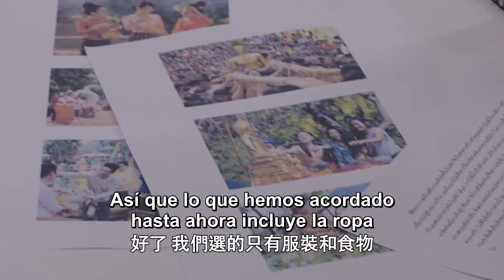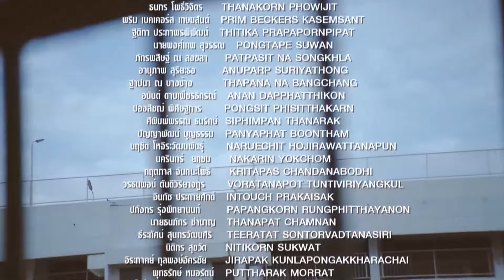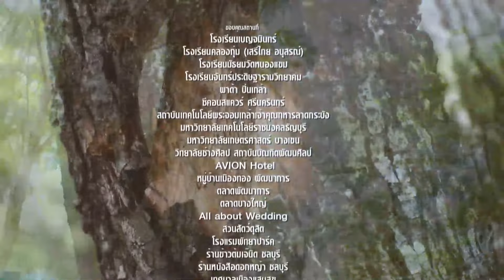【Sub Esp】[EP 36] De Vuelta al Pasado | Fleet of Time (TH) - Campus Amor Romántico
El drama es una adaptación de la novela homónima "Fleet of Time" de Jiu Ye Hui, y cuenta una historia sobre crecimiento entre cinco chicos y chicas del Campus.

【Miembros de Elenco】
  Win        (Thiti Mahayotaruk) .
  Fan        (Pattie Ungsumalynn Sirapatsakmetha)
  Cheaw  (Victor Chatchawit Techarukpong)
  King      (Jomjam Suphitcha Subannaphong)
  Yae       (Best Nutthasit Kotimanuswanich)